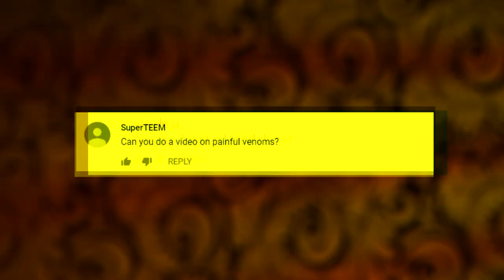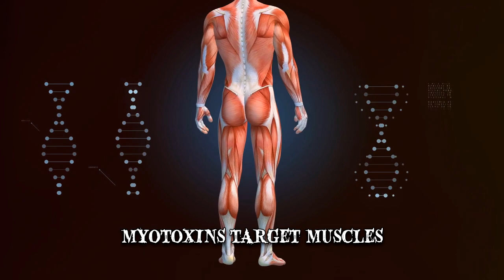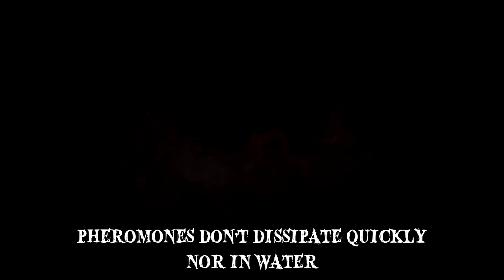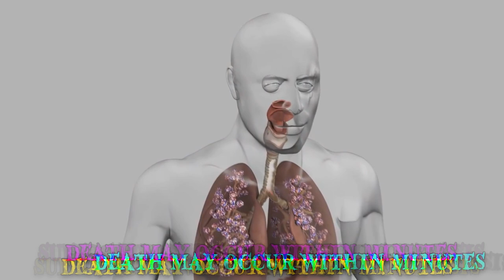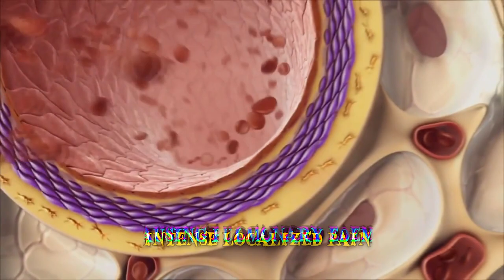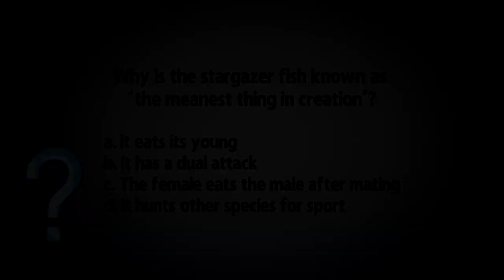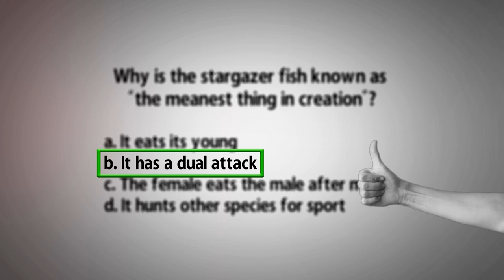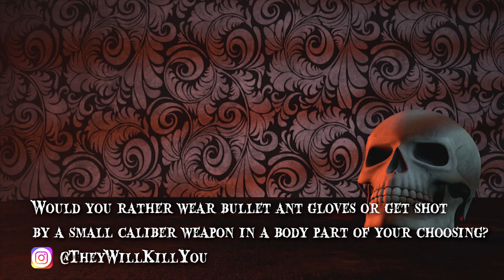10 Most Unnerving Venoms in Existence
The most unnerving venoms in existence. These are creatures with the most venomous stings according to the Schmidt sting pain index.

Number 9 Lonomia Caterpillar
The larval form of the giant silkworm moth, or Lonomia obliqua, is known for its venom. The caterpillar has caused the lives of hundreds, particularly in southern Brazil. Its venom is stored in sacks at the base of each spine.
Number 8 Bee Sting
There are, however, certain aspects that make them particularly unnerving. When a honey bee stings a human, its barbed stinger usually becomes lodged in the skin.
Number 7 Cone Snail
Conus geographus is commonly known as the “cigarette snail”. Their venom contains  conotoxins, neurotoxic components. Cone snails have a modified tooth that’s often compared to a dart or a harpoon. People are often tempted to pick up these creatures due to the bright colors and patterns of their shells. Symptoms may appear immediately or after a few days.
Number 6 Wasp
Commonly known as wasps, members of the Synoeca genus are known for their behavior and sting. Their venom is strong enough to cause haemolytic activity, which basically means that it breaks down red cells. According to one researcher, the sting feels like being chained inside the flow of an active volcano. As an intruder approaches a nest, hundreds of wasps will start drumming inside as a warning. They will then move to the envelope of the nest.
Number 5 Blue-Ringed Octopus
The blue-ringed octopus is arguably one of the planet’s most terrible creatures. This is due to a compound known as tetrodotoxin which is 1,200 times worse than cyanide. To make matters worse, as of 2019, there’s no blue-ringed octopus antivenom available.
Number 4 Sydney Funnel-Web Spider
Atrax robustus is also known as the Sydney funnel-web spider. This is due to a unique neurotoxic component, called delta atracotoxin. It’s also worth mentioning that the spider can strike repeatedly and deliver a full envenomation, due to its large fangs.
Number 3 Wasp
Despite its large size, of up to 1.2 inches, this wasp is not a particular species. YouTube personality Coyote Peterson has exposed himself to stings by the world’s most worst insects. His arm was swollen for nearly a week.
Number 2 Box Jellyfish
One species are typically found in the waters of tropical Indo-Pacific regions. Chironex fleckeri, also known as the sea wasp, is the largest box jellyfish species. The sea wasp’s tentacles can grow to be roughly 10 feet in length and they’re covered in millions of cells called cnidocytes.
Number 1 Ant
The Schmidt sting pain index, which measures the intensity from insect stings, has a maximum level of 4.0. The only exception in that regard is the ant, which is listed at 4.0 +. Justin Schimdt, the creator of the scale, compared the sting to walking on hot coals with a nail stuck in your heel. It can last unabated for up to 24 hours. The initiation is complete when they have gone through the tormenting process 20 times, over the course of months or even years.